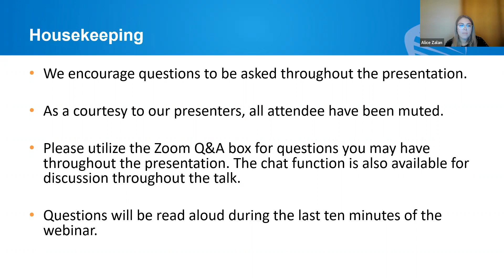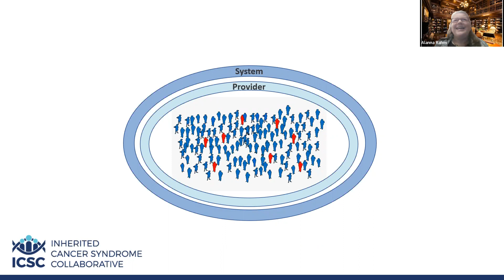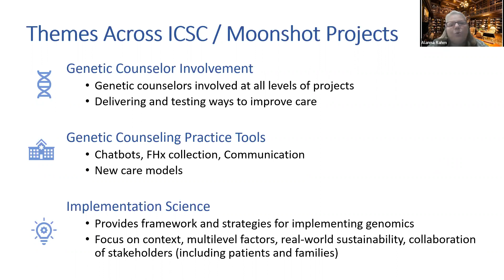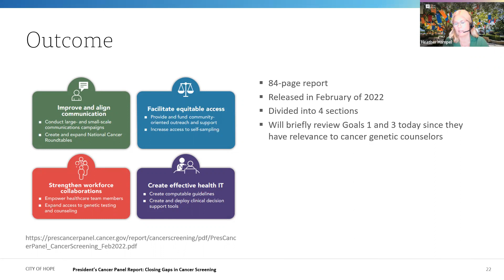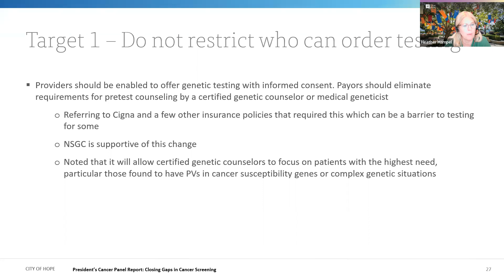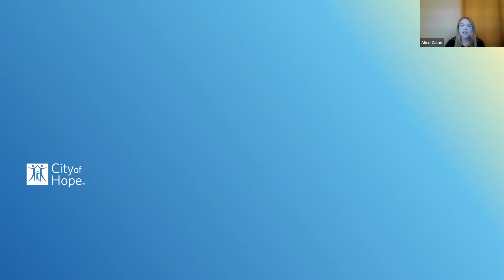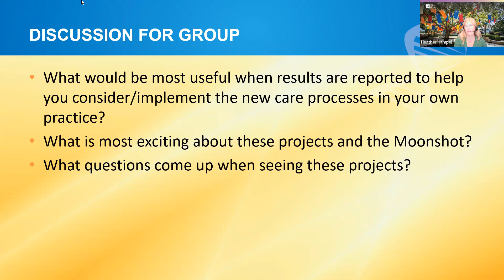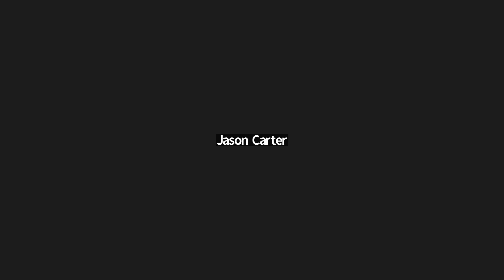Still Shooting for the Moon: Updates on the Cancer Moonshot Initiative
Learning Objective #1

Define the currently funded inherited cancer moonshot projects

Learning Objective #2
Outline the President’s Cancer Panel Report: Closing Gaps in Cancer Screening for All Americans

Speaker #1
Heather Hampel

Speaker #2
Alanna Krahm